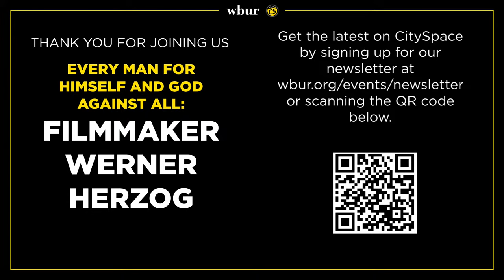Every Man for Himself and God Against All: Filmmaker Werner Herzog on his new memoir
Legendary filmmaker Werner Herzog discussed his long-anticipated memoir, “Every Man for Himself and God Against All” with Here & Now co-host Robin Young. Born in Munich during the Second World War, he grew up impoverished and isolated in the Bavarian countryside. Entirely self-taught, he made his first film at the age of 19 and went on to make the art-house classics “Fitzcarraldo,” “Aguirre, the Wrath of God" and the existential documentaries “Grizzly Man” and “Cave of Forgotten Dreams.”